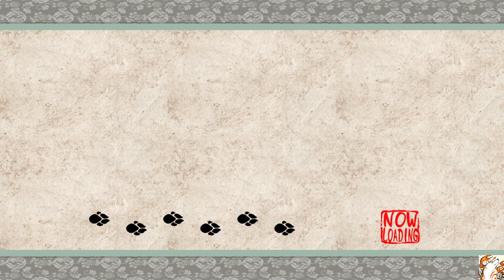ŌKAMI HD: How to capture Giant Catfish (fishing) *Read description*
Go to Sei-an City (Aristocratic Qtr.) speak to Benkei, he's on the top right side next to the palace. Set it on NIGHT only. You'll have to keep fishing to get to the bigger fishes. Took me a while to capture him ^___^` if the day is back being sunny, set it back to night by drawing the moon in the sky! Thank you for the love and support on my last video and good luck everyone!! :]